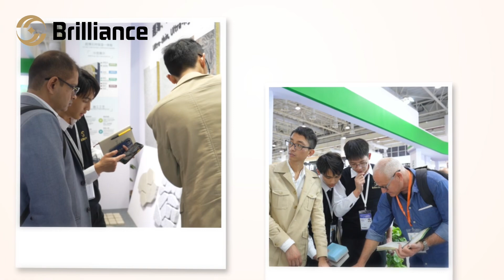2024 Xiamen International Stone Fair Brilliance